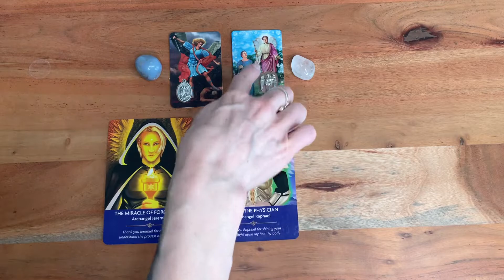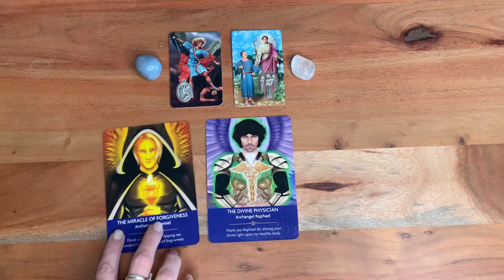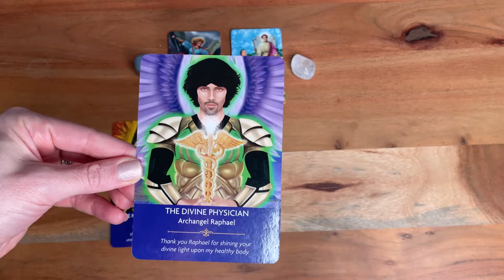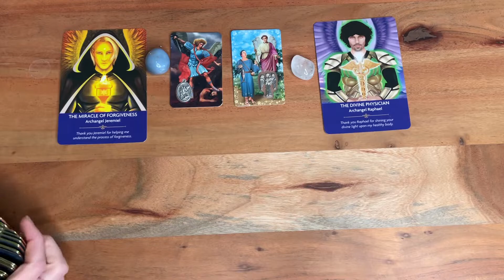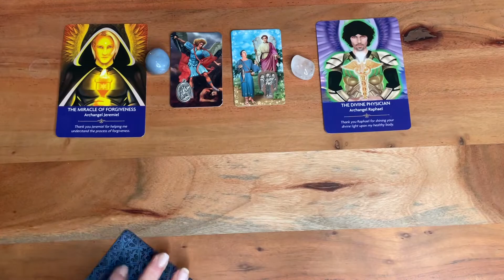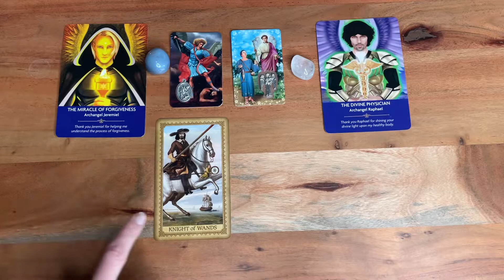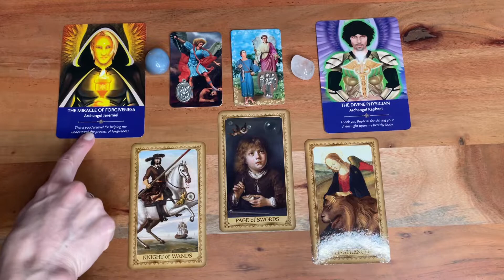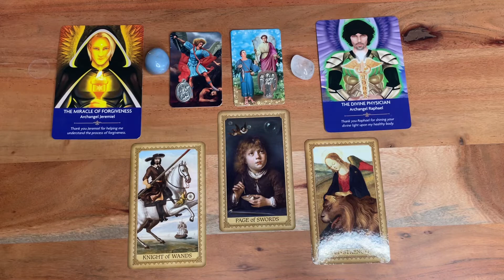* Pisces Season 2022* ♓️ Collective Angel Card Reading - Release, Dream & Surrender